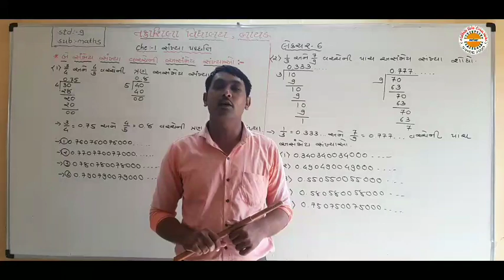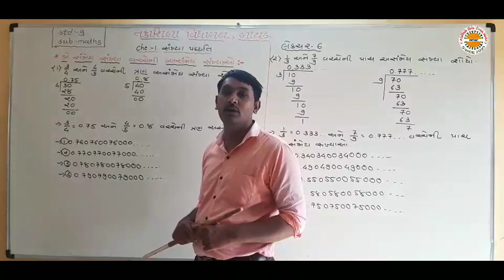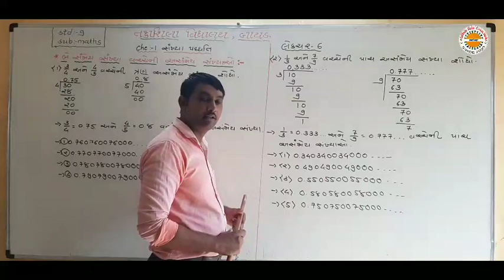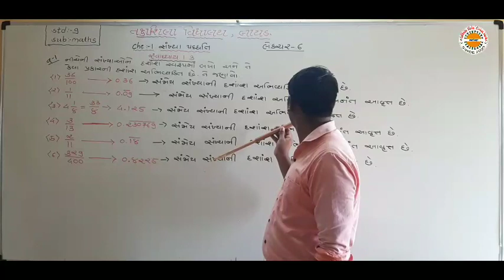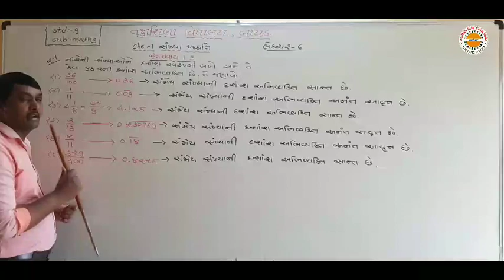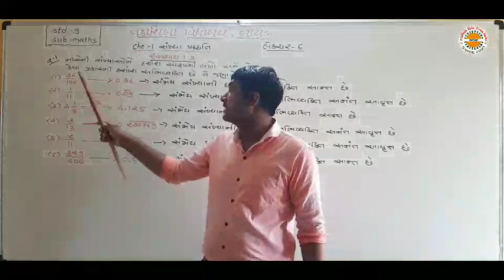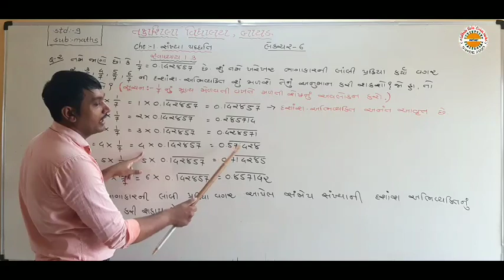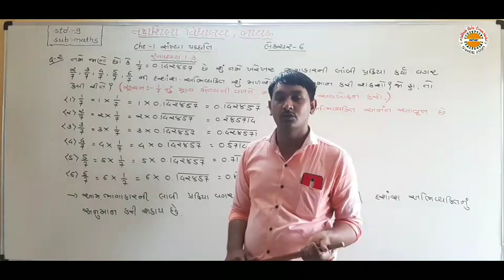STD 9 MATHS CH 1 LEC 6